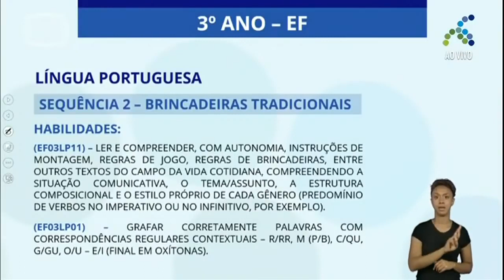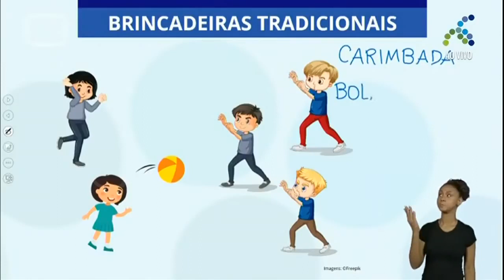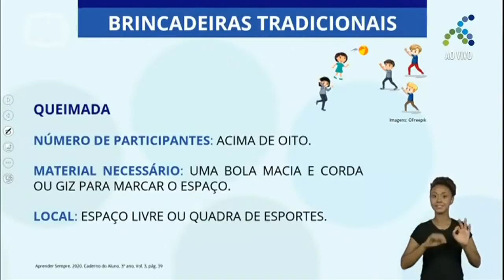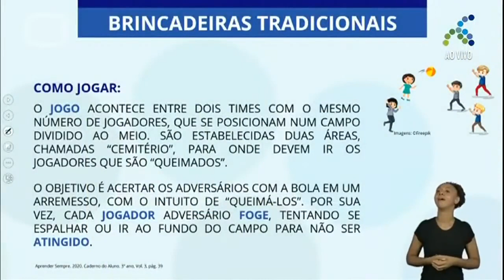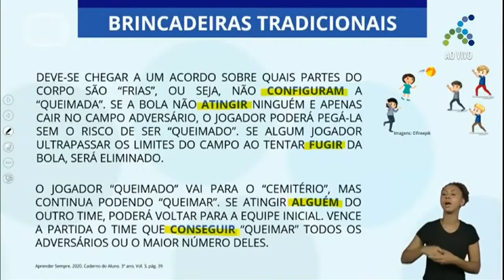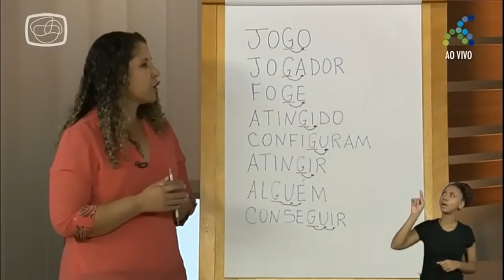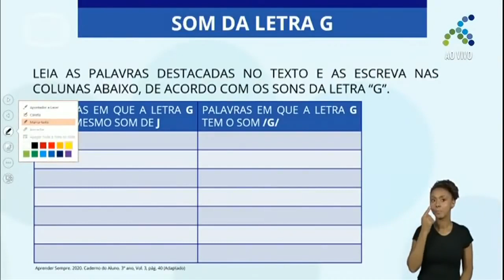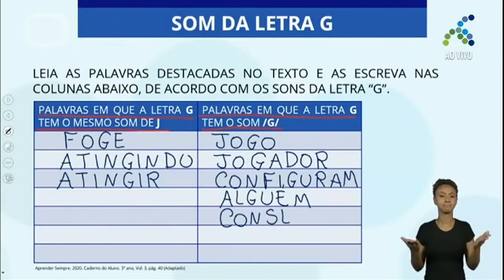19/11 3º ano EF Língua Portuguesa Regras de brincadeiras